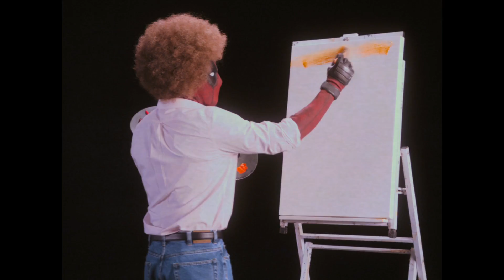Deadpool 2 | Offisiell trailer | 20th Century Fox Norge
KOMMER PÅ KINO!